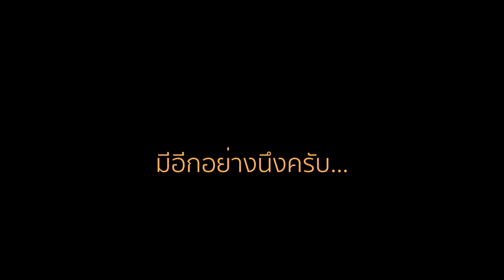เลนส์ขยาย X10 สำหรับ เคสกันน้ำ Gopro5 6 | Close up Lens 10X for GoPro 5 6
58mm Close up Lens 10X Macro + Lens Adapter Ring for GoPro Hero 5 6 Housing Case